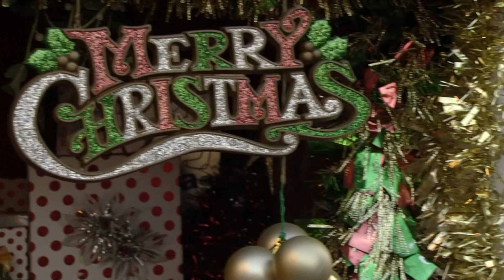Ben & Callum 10th December 2019 Part 1/2